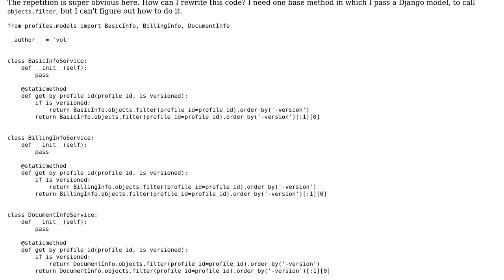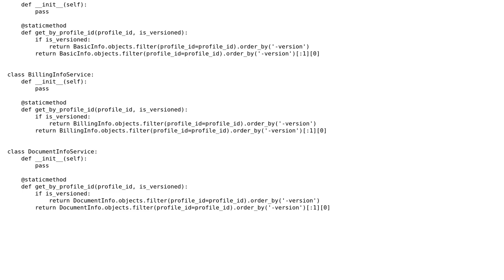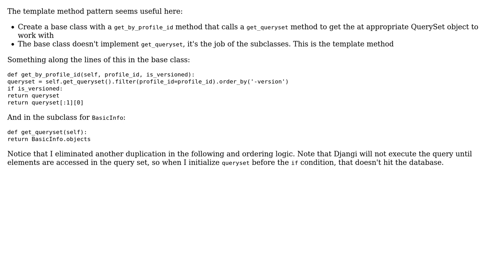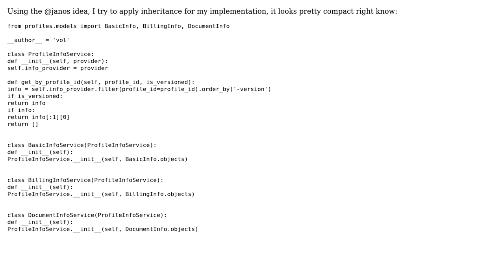Fetching BasicInfo, BillingInfo, and DocumentInfo objects (2 Solutions!!)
Fetching BasicInfo, BillingInfo, and DocumentInfo objects

With thanks & praise to God, and with thanks to the many people who have made this project possible! | Content (except music & images) licensed under CC BY-SA | Music | Images & others | With thanks to user Valery user janos user 200_success and the Stack Exchange Network Trademarks are property of their respective owners. You are responsible for your own actions.